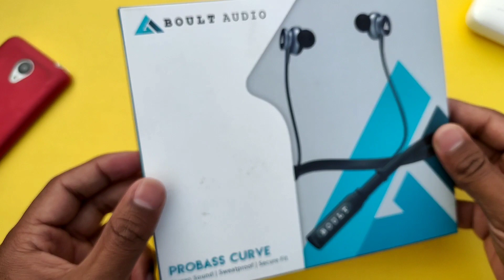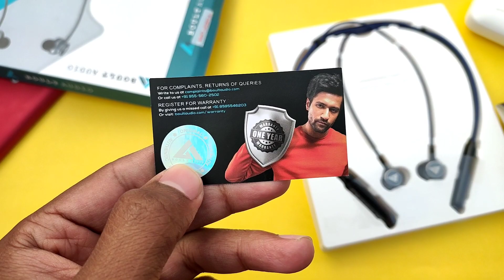Boult Audio ProBass Curve Wireless Neckband Earphones Review in Hindi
Boult Audio ProBass Curve Neckband in-Ear Wireless Earphones UNBOXING and OVERVIEW: In today's video we are going to unbox and tell you all about the new Boult Audio ProBass Curve Neckband in-Ear Wireless Bluetooth Earphones with Mic IPX5 Sweatproof Deep Bass Headphones with Long Battery Life Flexible Headset!
Watch on as we unbox this device and tell its features in great detail!

Boult Audio ProBass Curve Wireless Neckband Earphones.

Video Chapter Timestamps :

0:00 Unboxing
1:40 looks & Built Quality
2:47 Audio Quality
3:46 Upcoming Video
3:56 Mic Quality
4:12 battery life
4:36 conclusion

Boult Audio ProBass Curve Review.
Boult Audio ProBass Curve Wireless Earphone Detailed Review.
Boult Audio ProBass CurvePro Neckband in-Ear Wireless Earphones.
Boult Audio ProBass Curve Detailed Review.
Boult Audio ProBass Curve Wireless Earphone Unboxing.
Boult Audio ProBass Curve Wireless Earphone Microphone Performance.
Boult Audio ProBass Curve Gaming Performance.
Boult Audio Wireless Earphones.
Boult Audio Probass Curve Earphone.